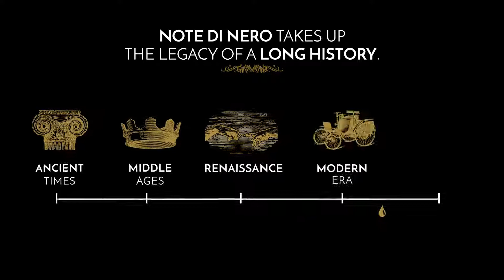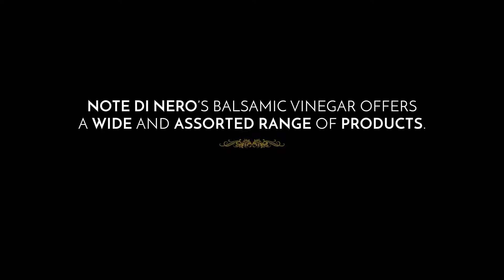NOTE DI NERO - Balsamic Vinegar